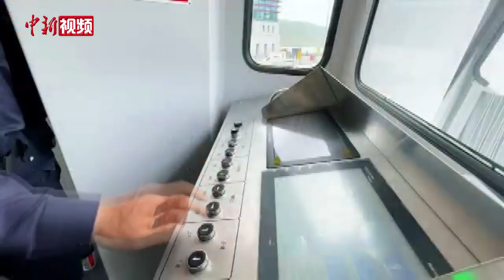青海玉树机场改扩建工程竣工投运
8月1日，青海海拔最高机场——玉树机场改扩建工程竣工投运。

玉树机场位于青海省玉树藏族自治州玉树市巴塘乡巴塘草原，是一个国内支线机场，机场等级为4C级。机场海拔约3950米，是青海海拔最高、中国第五高的高原民用支线机场。

玉树机场改扩建工程总投资4.738亿元，按照满足2030年旅客吞吐量130万人次、货邮吞吐量2600吨目标设计，主要包含扩建9个C类站坪，新建1条垂直联络道、5700平方米航站楼，并配套建设相关生产、生活辅助设施。（孙睿 视频来源 青海机场有限公司）